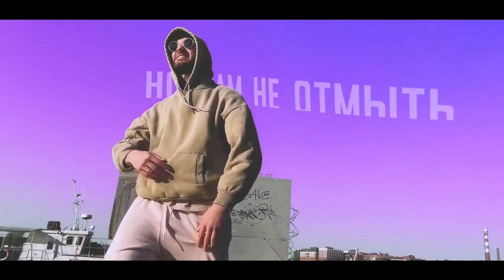Mikky Regas - LOW LIFE (Videoclip prod. by Саша Ракета)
Bless for filmed, edited: @AposumRaketa

Lyrics:
Все что задумали кинем мы в life
Не все там лайт, baby I like it
Трудности есть, но их надо решать
Эээ u know man, think about  it

Куплет
Далеко не ходим все ведь перед носом
Как все сделать надо , знаем , сами боссы
Да летят твои советы мимо кассы
Baby крутит рядом таз, ей так классно

А я рядом кручу J, да цвет мой green
Для порядка нужен джин и желаний не три
Каждый мой G so fresh so clean
Но нам не отмыть внутри цвет тех бетонных плит

Слишком молоды мы еблом лечь в пол
Но никто не сопливит и похуй какой повод
Снова вышел сухим, доволен не коп
Оу Чао бамбино! Ma money в карман нокаут

Люблю страстей накалы ! Приз не забирает  тут  слабый
Оу кричу baby freeze если сильно к нам пристала вдруг
И так нам заебись, так что отойди нам надо думать

Думаю думаю думаю
Отойди нам надо думать
Думаю думаю.. отойди!